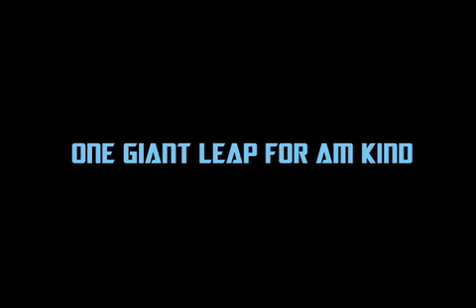Zumiez Best Foot Forward Contest #8 Katy, TX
The old Texas two-step finished up in Houston

 Talent is expected in Texas now days. Houston backed up a great Dallas contest with the best final round of the tour so far. So many tricks that it was tough for the judges. Dallis Thompson killed it but only got 4th in a tough contest. He landed Feeble fakie, full cab front board, bs overcrook, and kickflip front board down the rail. Ryan Thompson landed kick flip front board, fs flip on the quarter and front blunt fakie at crazy speed for 3rd place. 2nd went to Kolby Petrus with back side noseblunt on the ramp to rail and kick flip front board, kick flip back lip, and back tail fakie down the handrail. David Langston got 1st place with his insane tricks and smooth style. He landed fs 360 and a bs flip down the double set, nollie back tail, nollie back smith, kick flip crook down the handrail and a kick flip 5-0 on the bump to bar.
He won a trip to the Finals in Minneapolis June 30th, a $500 Zumiez gift certificate, a Boost Mobile Phone, Boosted headphones, and free gear from Transworld Skateboarding, Circa Footwear & Real Skateboards.